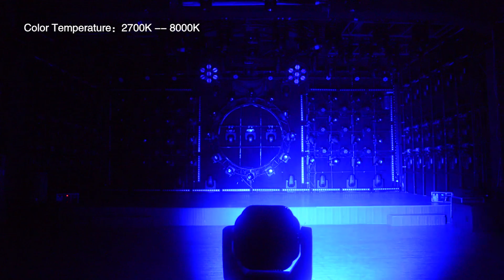AIWEIDY 19*60W RGBW 4IN1 LED B EYE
Model NO.: A-2860
Zoom range: 3°--64°
Color Temperature: 2700K--8000K linear adjustable
Each LED can be separately controlled
With RDM